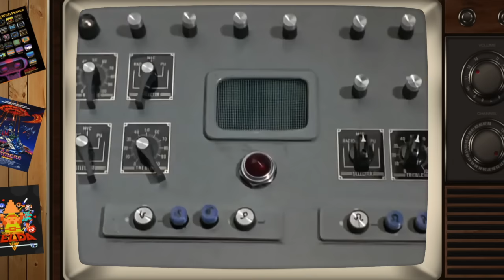Ultraman ULTRA-Marathon (Part 1)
ULTRAMAN, a giant alien from the Land of Light in Nebula M78, enters Earth's atmosphere in pursuit of an escaped space monster. In the skies above Japan he accidentally crashes into a Jet VTOL piloted by Hayata, a member of the Science Special Search Party (SSSP), an international research and defense agency that protects the world from monsters and aliens of all shapes and sizes. To save Hayata, Ultraman merges his life force with the dying human and vows to stay and fight for peace on Earth. Now, whenever the Patrol faces a threat too great for them to handle, Hayata transforms into Ultraman to save the day!

ULTRAMAN was Tsuburaya Productions' first color series, a sci-fi action adventure drama that dominated the ratings during its initial 1966-67 broadcast run in Japan. The show was quickly licensed for release in America, airing in syndication for nearly two decades. Colorful, fast-paced, and packed with memorable heroes, creatures and incredible special effects, ULTRAMAN was the foundation for a phenomena that continues to this day.

So this is why The Nostalgia Road Trip brings to you this incredible event, covering the legacy of the 1966 original ULTRAMAN series with this 3-part event!

So sit back, have your Beta-capsule ready, and get ready for the best tokusatsu action the only way Tsuburaya productions and the Nostalgia Road Trip has to offer

SHUWATCH!

⭐⭐⭐⭐LINEUP OF EPISODES⭐⭐⭐⭐

00:00 - Ultra Operation No. 1
24:52 - Shoot the Invaders!
48:27 - Science Patrol, Move Out!
1:12:05 - Five Seconds Before the Explosion
1:35:43 - The Secret of the Miroganda
1:59:21 - The Coast Guard Command
2:22:59 - The Blue Stone of Baradhi
2:46:37 - The Monster Anarchy Zone
3:10:15 - Lightning Operation
3:33:53 - The Mysterious Dinosaur Base
3:57:30 - The Rascal from Outer Space
4:21:07 - Cry of the Mummy
4:44:45 - Oil S.O.S.